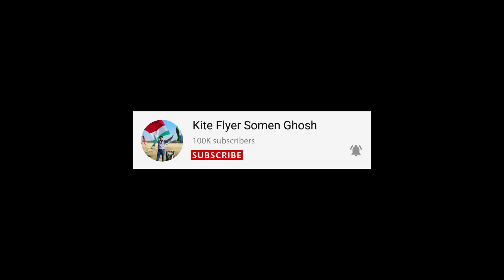Making A Designer Kite With Wastage Papers | बेकार पड़े काग़ज़ से पतंग बनाएं | Kite Making Tutorial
Hello friends,
Today I'm making a designer kite which is totally made of wastage paper. This kite is very easy to make and I have shown a complete making process in this video. I hope you like this kite making tutorial :)